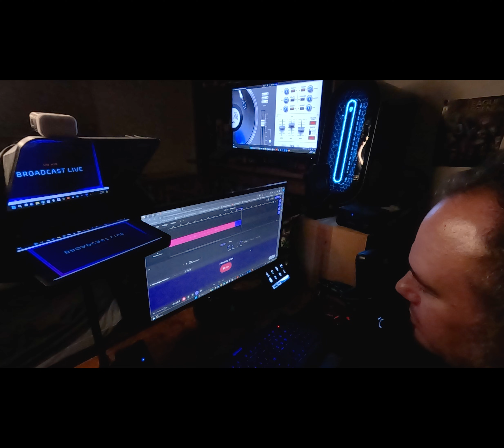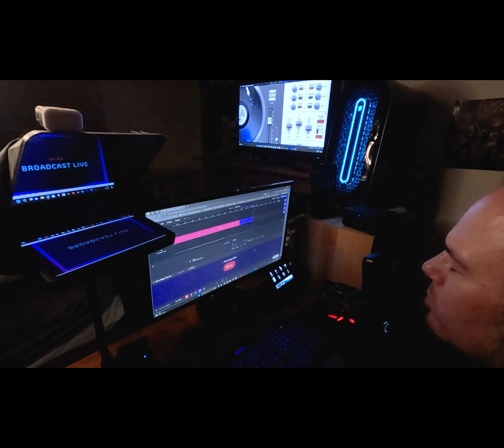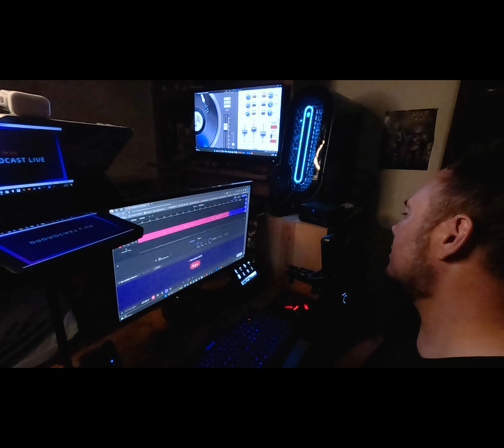La Revolucion Productions | A Slice of a Dream | 14th Annual 24 Hour Film Dash 2024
Character - DJ
Prop - Golf Clubs
Dialogue - "I'm old, not stupid."
Action - Happy Dance
Theme - Vengeance